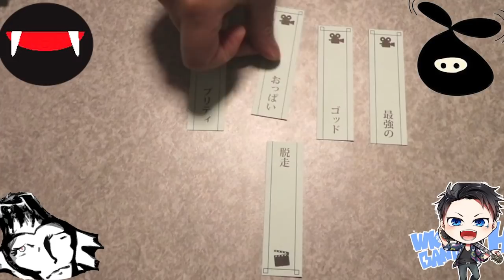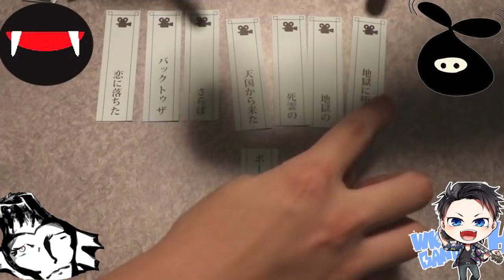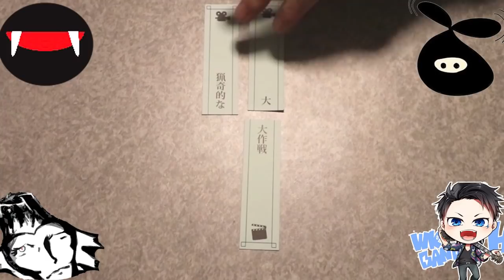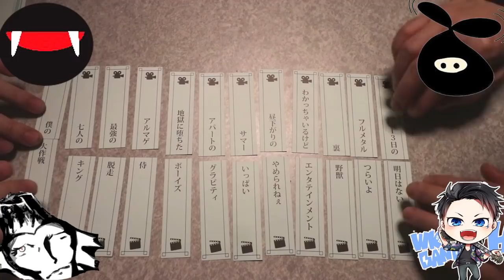【大暴れ】俺達の作った映画が本当に酷い…。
『横暴編集長〜映画三昧〜』で遊ぶ。
去年の12月に撮った動画です。
ここ最近は『シュガー・ラッシュ：オンライン』と『来る』を見ました。ギャップが凄い。